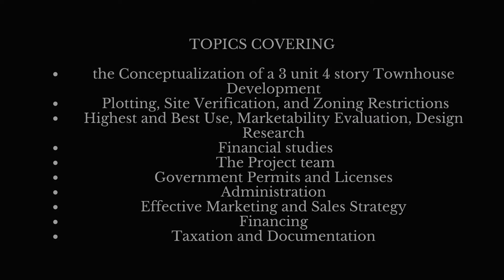REBAP Academy presents 2021 Webinar Series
The Real Estate Brokers Association of the Philippines, Inc. proudly presents the REBAP Academy.

REBAP Academy is a new National Committee under the Vice President for External with the purpose of ensuring the continuation of a competent pool of PRC- Accredited Speakers, Professionals, and Experts of REBAP in their field of specialization, all driven in the pursuit of knowledge sharing, the desire to learn more, and a passion for volunteerism.

REBAP National is inviting all CRBs interested in teaching and sharing their knowledge with our fellow CRBs. In return, REBAP National will be providing the avenue for our CRBs to hone their skills in speaking and presenting their specialization.

All applicants will be under the TLC (Trainer, Lecturers, and Consultants) Group while under training. Once eligible to become a PRC Accredited Speaker, REBAP National will be assisting with the member's application to PRC. Once approved as an accredited CPD Speaker, s/he will be upgraded to be part of the RAS (REBAP Accredited Speakers) Group.